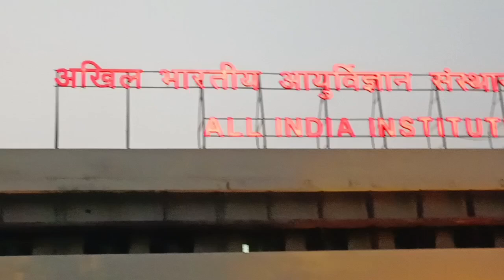top 1 hospital Bhubaneswar AIIMS AIIMS the best hospital NO1